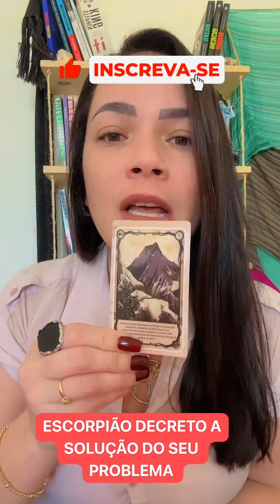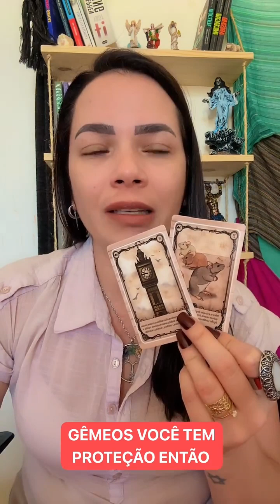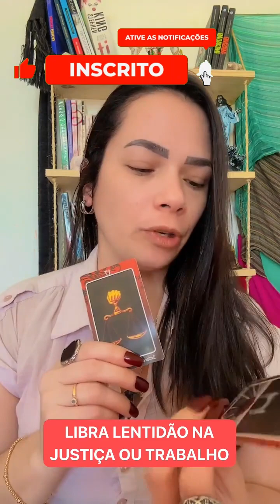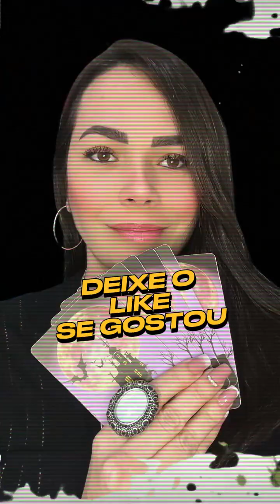HORÓSCOPO PARA OS SIGNOS DE ESCORPIÃO, GÊMEOS, LEÃO, LIBRA.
00:01 ESCORPIÃO - É PROBLEMA MAS, TEM SOLUÇÃO...
01:38 GÊMEOS - VOCÊ ESTÁ PROTEGIDO
03:15 LEÃO - NÃO ABANDONE A ESPIRITUALIDADE
05:20 LIBRA - LENTIDÃO NA JUSTIÇA OU TRABALHO